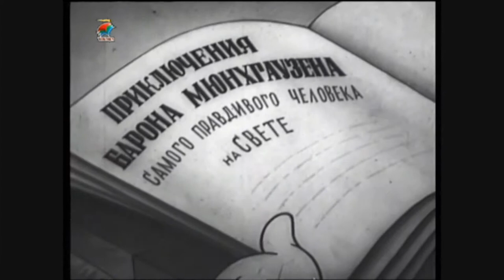Лгунишка - мультфильм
Об утенке-лгунишке, наказанном мамой за невыученные уроки